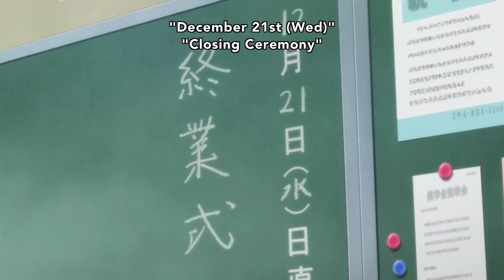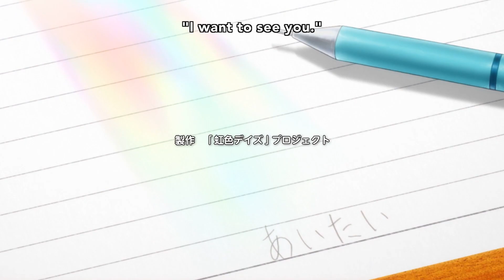nijiiro days episode 19